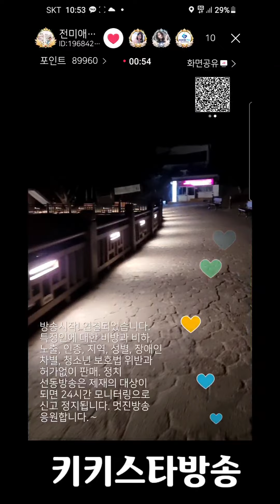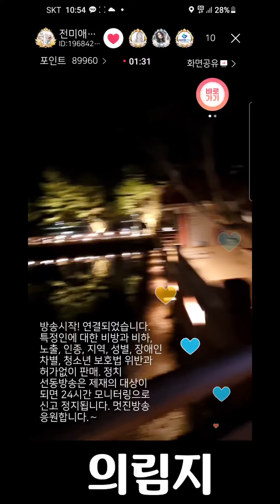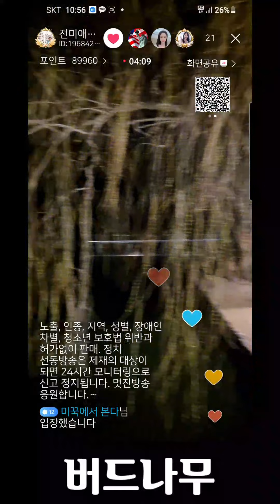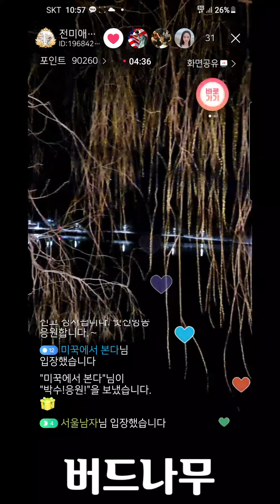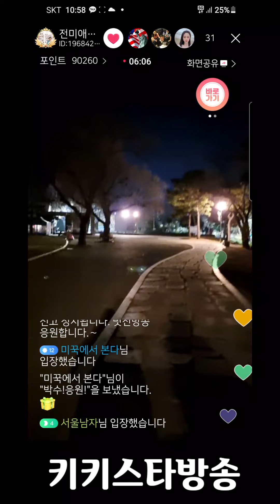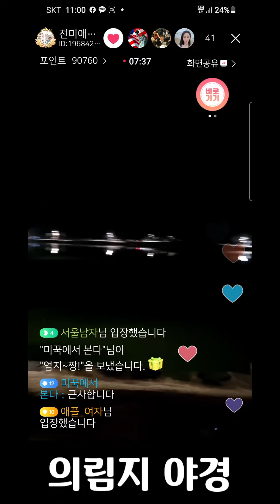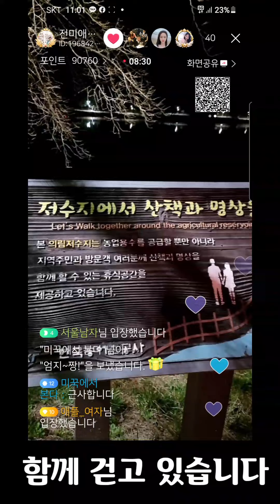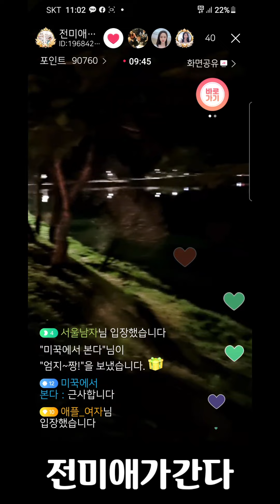의림지 야경 제천여행 미애언니 전미애가간다 혼자 떠나는 여행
의림지 야경 제천여행
미애언니 전미애가간다